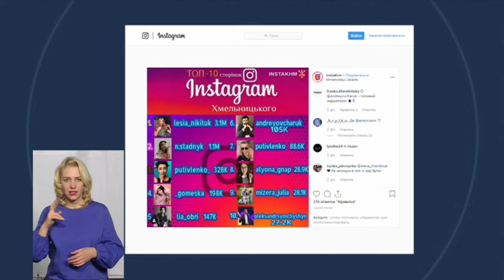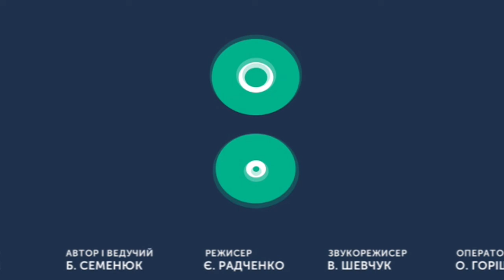ТЕМА ДНЯ 24 10 2019 Хмельницькі блоги і їх особливості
Хто з хмельницьких блогерів найпопулярніший? Як правильно себе позиціонувати у соціальних мережах?
Експерти:Олександра Струмчинська, директорака SMM компанії та Анастасія Стаднік, блогерка